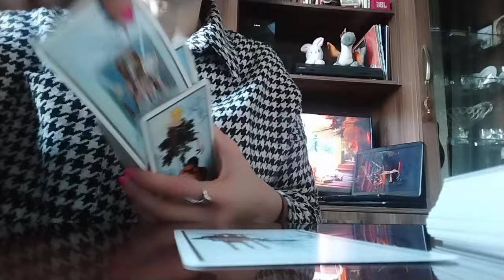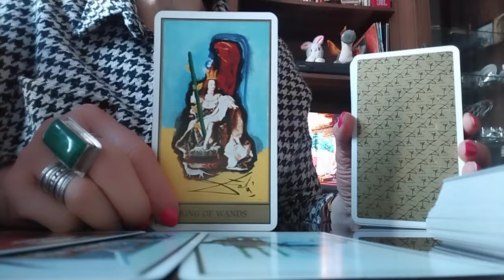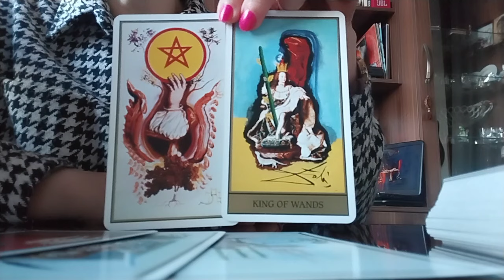ტაროს მოკლე გაშლა კონკრეტულ საკითხში გამარჯვებაზე! წარმატების პერსპექტივაზე🌟✨🥰🕊️